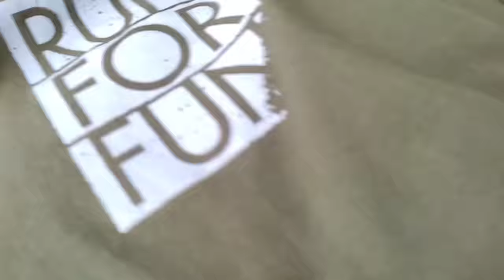වෙලේ යමු මාලු අල්ලන්න - Wele Yamu Malu Allanna - Jani Vlogs SL